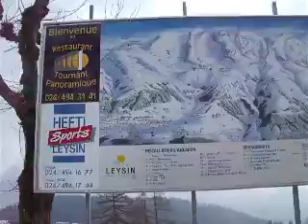Leysin Feyday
High in the Swiss Alps